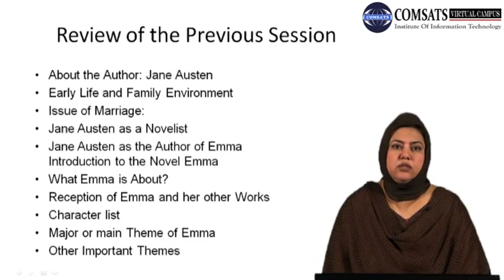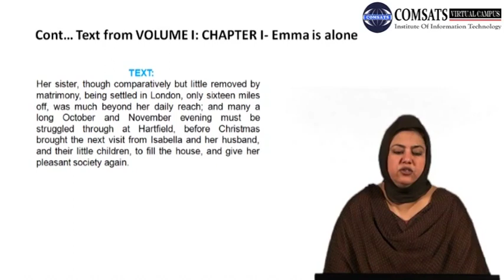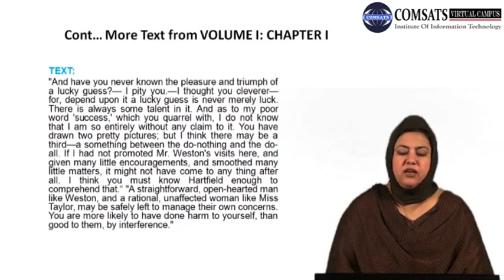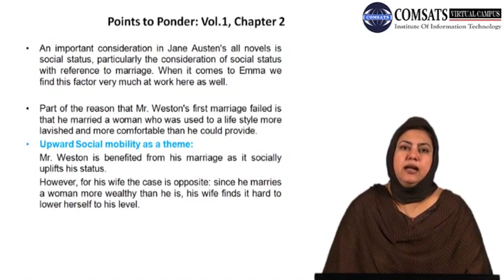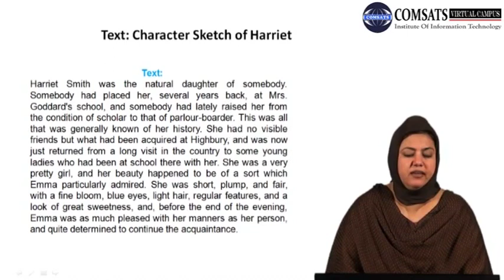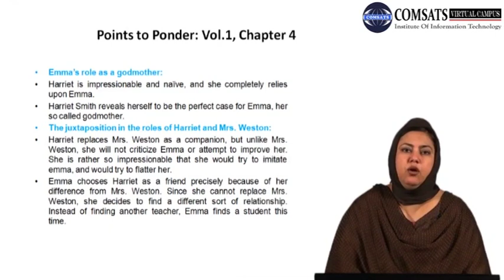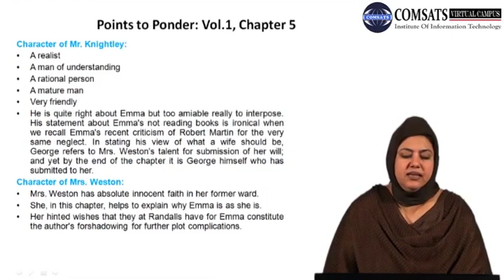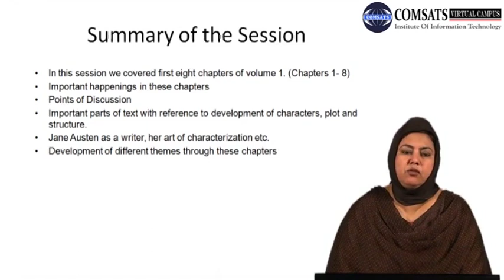The English Novel in literature Eng 452 Lecture 11